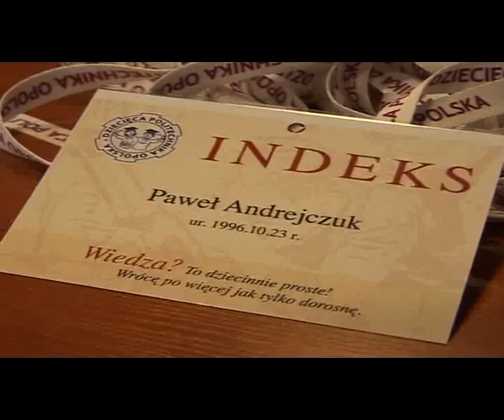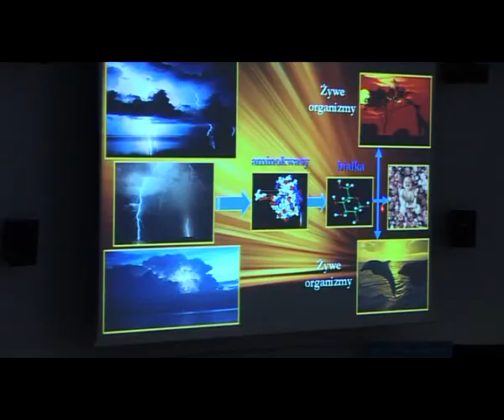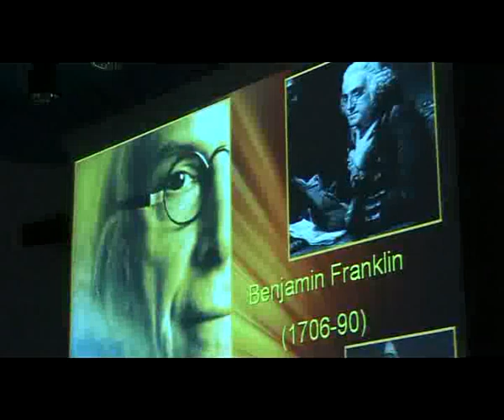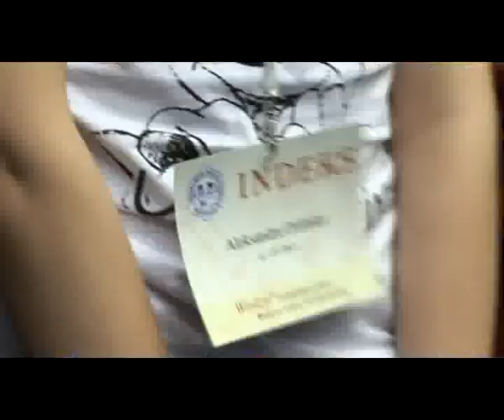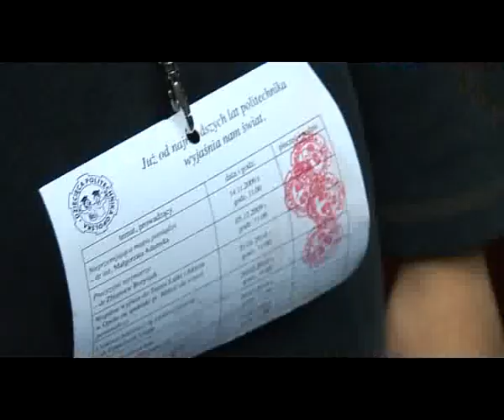Dziecięca Politechnika Opolska 2010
Pierwszy Uniwersytet Dziecięcy powstał w Tybindze w 2002 roku i od tego czasu wiele uczelni otworzyło się dla małych słuchaczy. W Polsce w Warszawie, Krakowie, Łodzi i Poznaniu, a teraz również w Opolu dzieci mogą pogłębiać swoją pasję poznawczą.

Studenci Dziecięcej Politechniki Opolskiej otrzymają indeksy, a w nich zaliczenia wykładów.
Absolwenci DPO uzyskają dyplomy.